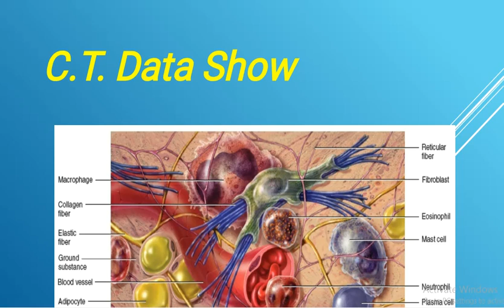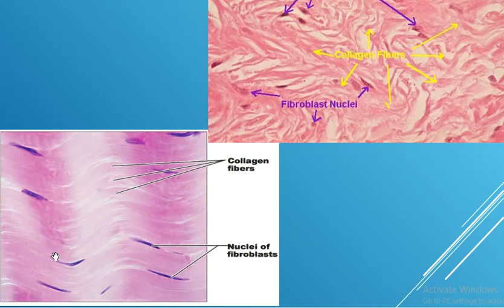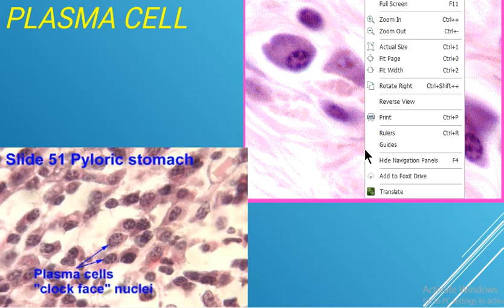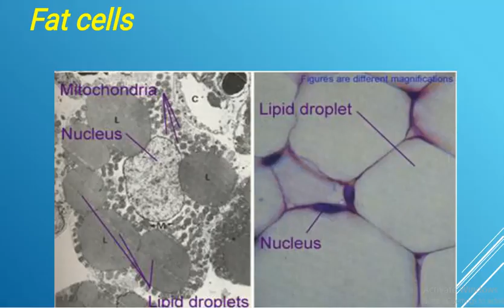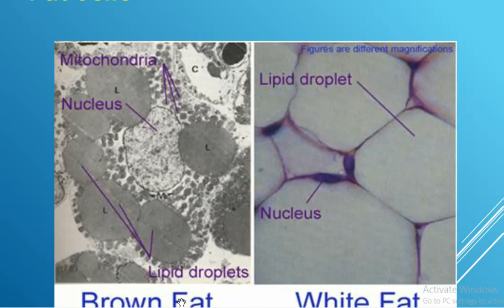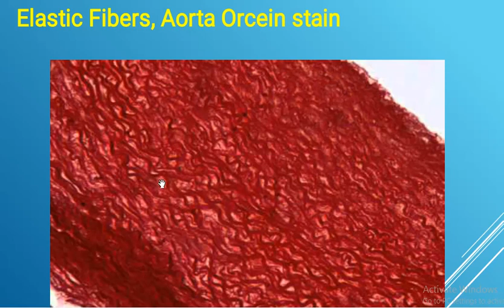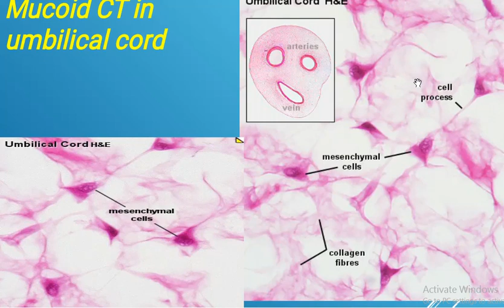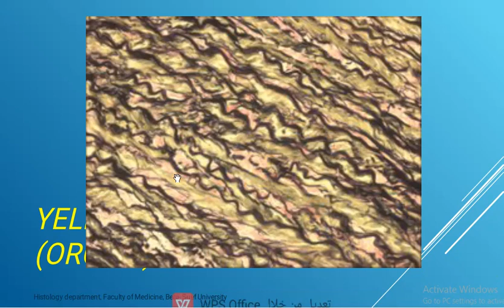Practical Connective tissue بنى سويف